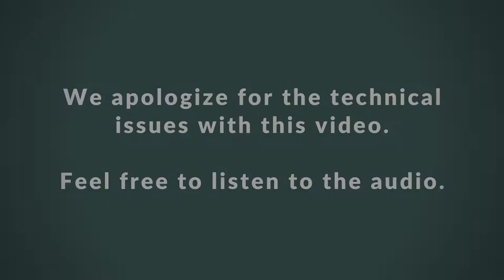Monday May 4, Daily Readings and Homily